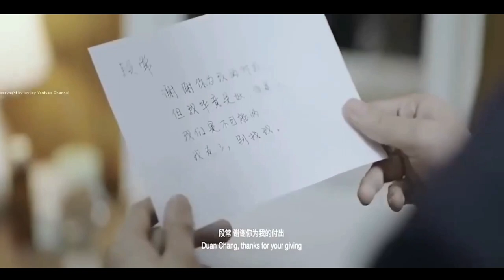រឿងចិននិយាយខ្មែរ2022ចេញថ្មី វ៉ៃគ្នាបាញ់សាហាវល្អមើលណាស់ តាំងពីដើមដល់ចប់